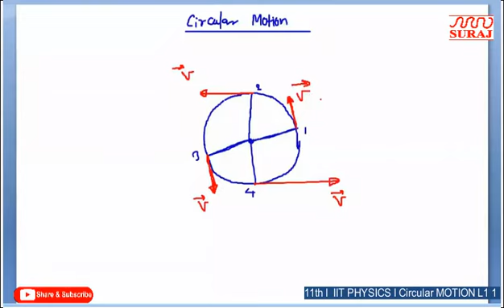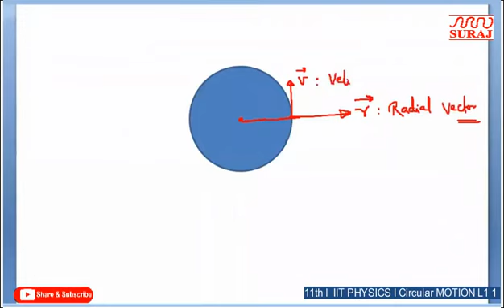SURAJ SCHOOL l 11th l IIT PHYSICS I Circular MOTION L1 1 l SURAJ EDUCATION